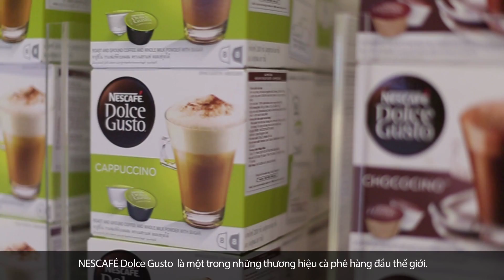VIETNAM INTERNATIONAL FASHION WEEK FALL WINTER 2016 | NƠI GẶP GỠ CÁC THƯƠNG HIỆU LỚN